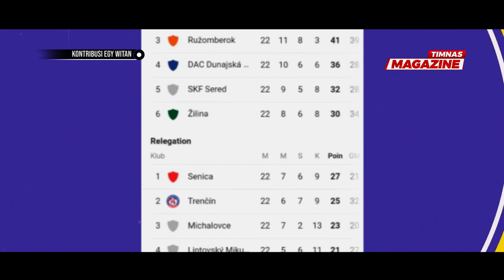DIHORMATI PEMAIN EROPA ‼️ Para Pemain FK Senica Berterima Kasih ke Witan & Egy Sudah Dibantu Menang